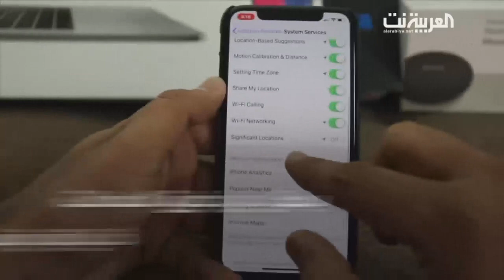ما هي شريحة eSIM التي ستطرح لأول مرة في الإمارات؟